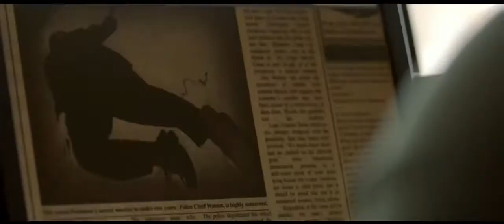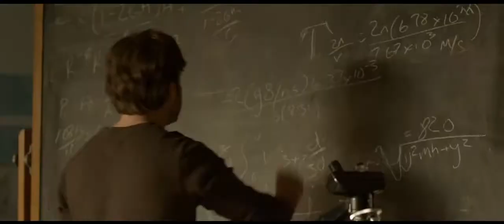I'll Follow You Down - Trailer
I'LL FOLLOW YOU DOWN
SFF 2014 -- Narrative -- Feature
Release Year: 2013
Runtime: 93 minutes
Directed by:  Richie Mehta
Country/Language: Canada / English
Premiere: Ontario

Synopsis:
Gabriel and Marika appear to have everything. He is an Ivy League educated physicist and professor, she a contemporary artist. Together they have found what everyone is looking for -- true love. After years of marriage, they're still happy with each other and completely adoring of their 9-year old son Erol. Until the day Gabriel flies to Princeton for a conference and mysteriously disappears off the face of the earth, without any explanation, and without leaving any clues as to where he has gone.